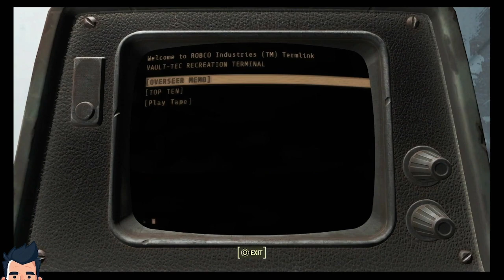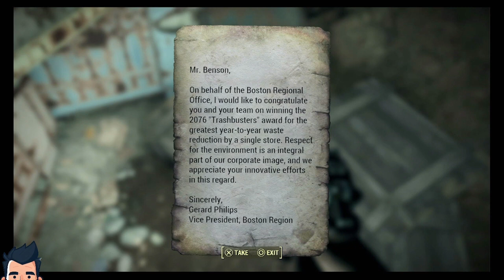FALLOUT 4 - Atari Plays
JOIN ME as I dive back into a personal favorite game in this wonderful series - starting a fresh game of FALLOUT 4 - in this first episode we emerge from the vault and immediately skip the entirity of the Preston Garvey / Deathclaw interaction - and stroll away with the power armor.